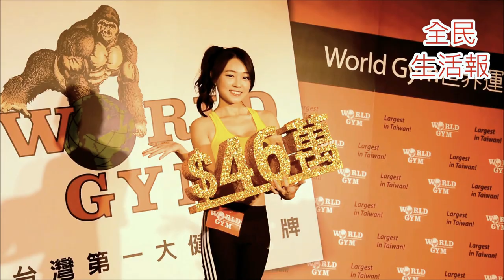2016/11/5詹子晴(丫頭)攜猛男抽46萬幸運得主